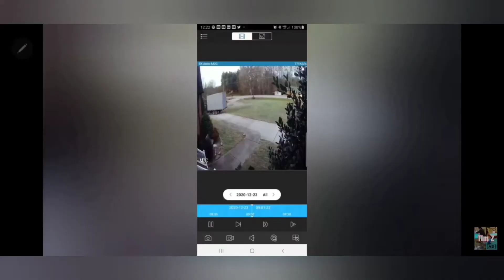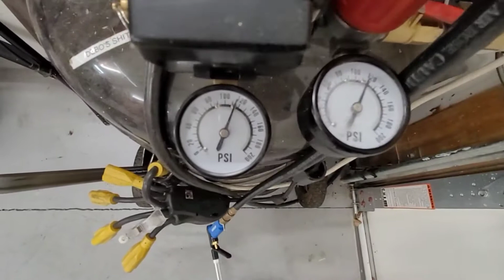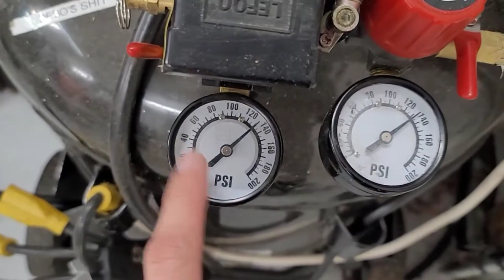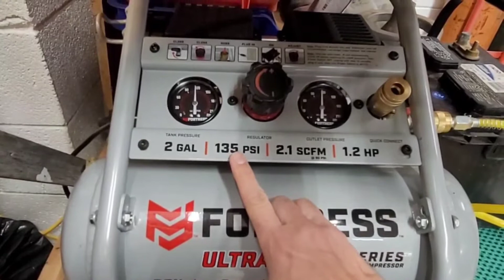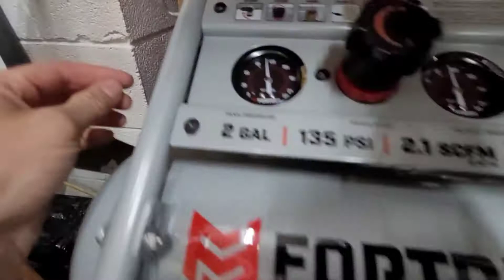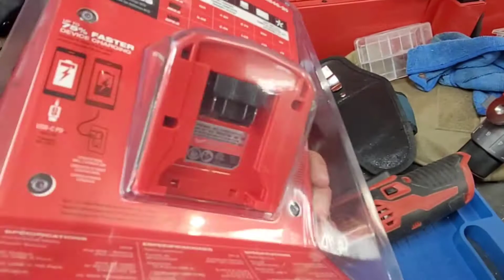CENTRAL Neumatic 29 gallon 110v compressor review. Fortress 2 gallon 135psi ultra quiet running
CENTRAL Neumatic 29 gallon 110v compressor review . sounds. Fortress 2 gallon 135psi ultra quiet air compressor.  sounds of both. review.

PRODUCT OVERVIEW

he 29 gallon tank on this air compressor gives the
oost you need to properly operate your pneumatic
)ols. This air compressor's 2 HP motor allows up to
50 PSI of air. Features include a conveniently placed
andle, smooth rolling wheels and a fully shrouded
ump and motor for protection.

. Air delivery: 5.9CFM@90PSI, 7.3 CFM @ 40 PSI
. Twin capacitor motor for easy start up
. Adjustable handle and semi-pneumatic wheels for I
easy maneuvering
. Oil lubricated pump for reliable performance
. Thermal overload protection
. Dual pressure gauges and built-in quick coupler

2 gallon fortress specs

PRODUCT OVERVIEW

 This Fortress® ULTRA QUIET Series Air Compressor is 80% quieter and up to 28% lighter than other compressors in its class. This professional quality air compressor delivers up to 50% more runtime than similar jobsite compressors. The compressor has an integrated control panel with easy-to-read gauges and TWO built-in quick connect couplers for easy one-handed hose connection.

Ultra quiet 60 dBA operation is up to 80% quieter than similar jobsite compressors

Oil-free pump for no-maintenance operation

Brushless 4-pole induction motor lowers heat and friction to deliver up to 2x longer life*

Compact and lightweight, this compressor delivers 2.2 CFM (2.1 SCFM) @ 90 PSI with a max pressure of 135 PSI for up to 50% more runtime**

2 gallon aluminum tank for lightweight, rust-free usage

Full protective roll cage protects vital components

Easy-access ball drain valve